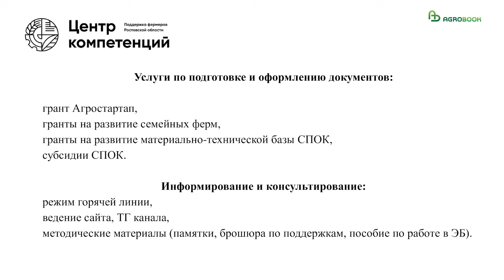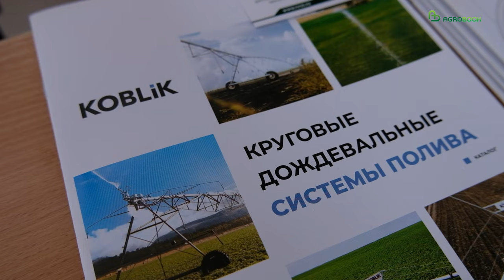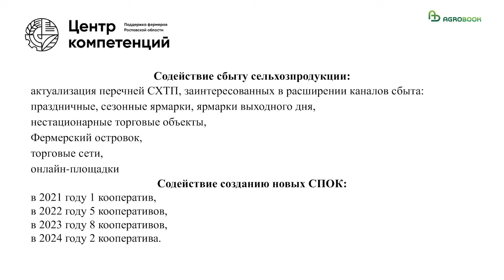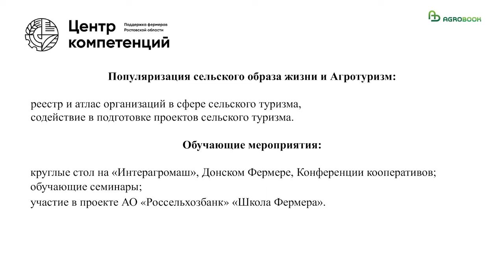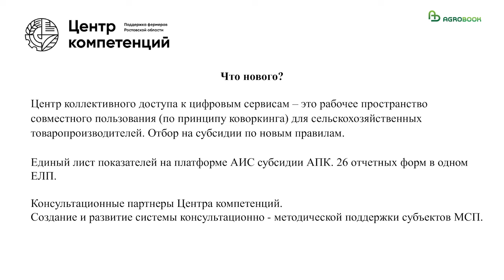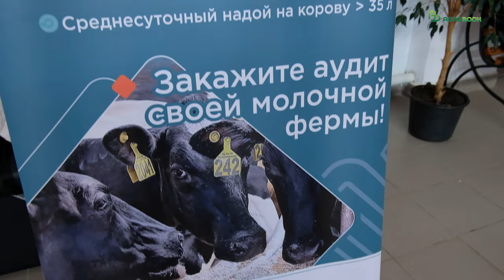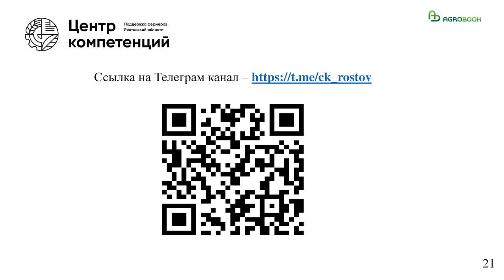Кто поможет фермеру оформить документы на господдержку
Чтобы получить господдержку, нужно правильно оформить документы, иногда – разработать бизнес-план, а после получения – отчитываться. С любыми вопросами фермеры могут обращаться и получать безвозмездную помощь в Центре компетенций в сфере сельскохозяйственной кооперации и поддержки фермеров Ростовской области (далее – Центр компетенций).

– Мы оказываем поддержку и содействие субъектам малого и среднего предпринимательства в сфере АПК, оказываем услуги и консультационное сопровождение, – рассказал на конференции директор Центра компетенций Алексей Братухин. – Наиболее востребованы у фермеров услуги по подготовке и оформлению документов по тем поддержкам, которые сегодня упоминались – гранты на развитие материально-технической базы, гранты семейным фермам, гранты «Агростартап», субсидии кооперативам. Мы работаем в режиме «горячей линии» и ежедневно отвечаем на вопросы фермеров, бухгалтеров хозяйств, представителей администраций муниципалитетов.

В 2024 году Центр оказывал содействие небольшим фермерам в освоении системы «Электронный бюджет», через которую теперь подаются документы на господдержку.

Центр компетенций сделал всё, чтобы сельхозпроизводители были в курсе новостей и держали руку на пульсе, когда речь идёт о господдержке. В своём Telegram-канале Центр публикует всю необходимую информацию о начале отбора документов, форм документов, изменениях. Там же можно найти различные методические рекомендации и памятки.

– Относительно новое для нас направление – содействие сбыту сельхозпродукции, – продолжил Алексей Братухин. – Мы ведём перечень сельхозтоваропроизводителей, которые заинтересованы в расширении каналов сбыта, приглашаем их на ярмарки, в «Фермерский островок», совместно с департаментом потребительского рынка создаём нестационарные торговые объекты, помогаем войти в торговые сети и начать торговлю на онлайн-площадках.

И, конечно, Центр компетенции содействует созданию новых сельскохозяйственных потребительских кооперативов.

– Человек, желающий создать кооператив и получить грант, приходит к нам – и мы подробно рассказываем, каковы условия господдержки и что нужно делать. Мы объясняем, какие подводные камни могут быть и какие законы нужно соблюдать, – объяснил Алексей Викторович. – Порой у людей есть большое воодушевление и желание получить господдержку, но они должны понимать и свои обязательства. Хочешь получить государственные деньги – будь готов исполнять определённые требования.  Есть входные критерии, которым нужно соответствовать; есть показатели, которых нужно достигать. При получении гранта или субсидий необходимо создавать официальные рабочие места с зарплатой не ниже МРОТ, поэтому в любом случае будет полезно сесть и с холодной головой посчитать экономику будущего кооператива.

В 2023 году при содействии Центра компетенций в Ростовской области было создано восемь новых кооперативов. В 2024 году с помощью Центра зарегистрировано ещё два кооператива.

Стратегический партнёр
KOBLiK GROUP - основана в 2000 году и на сегодняшний день является лидером СНГ в области производства сельскохозяйственной техники для кормления и содержания КРС, входит в ТОП 10 мировых лидеров по выпуску подобной животноводческой техники.